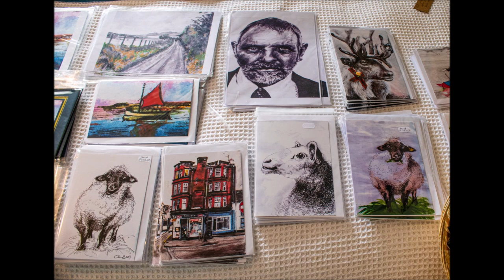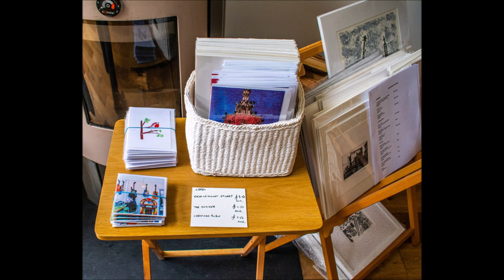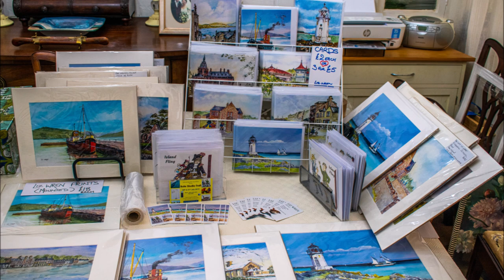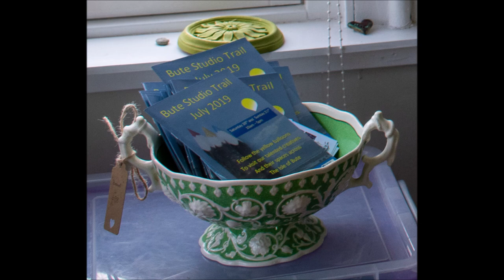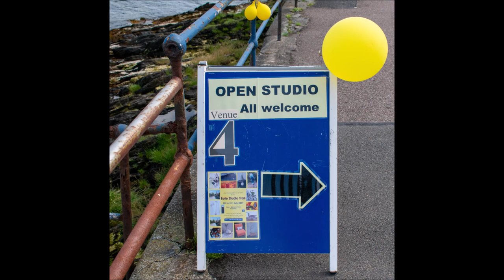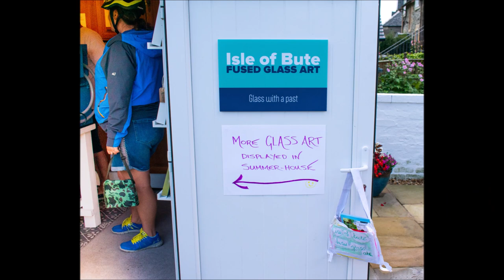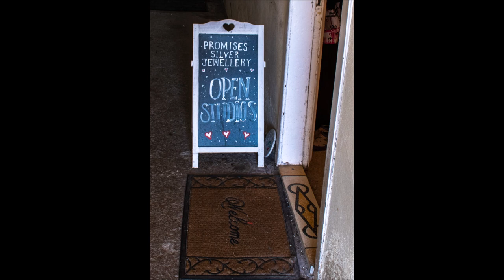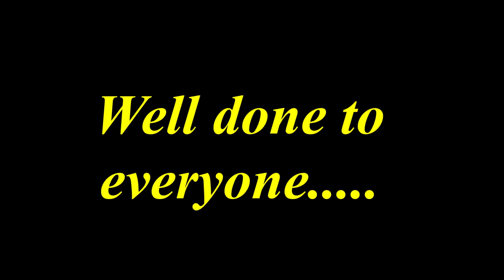Isle of Bute Studio Trail - Kilchattan Bay - Rothesay - Port Bannatyne - 21st July 2019